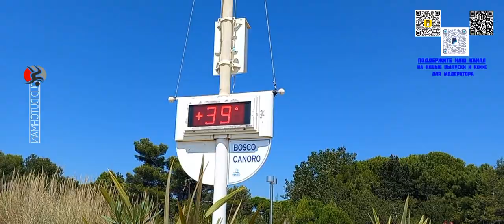Отпуск в Италии.Культура общения среди нервных продавцов.Гуляем по берегу и дышим морским воздухом.